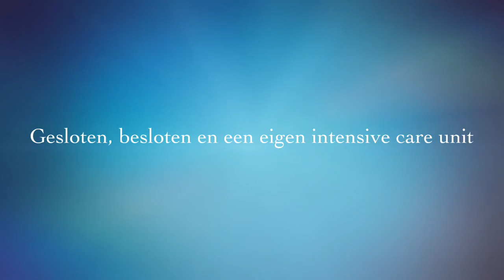Ottho Gerhard Heldring stichting 720 normaal DEMO